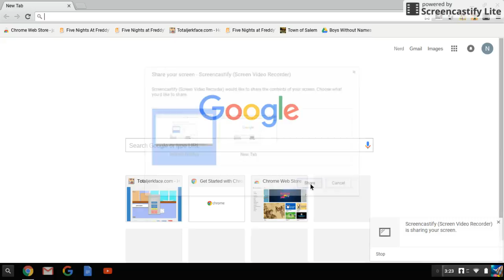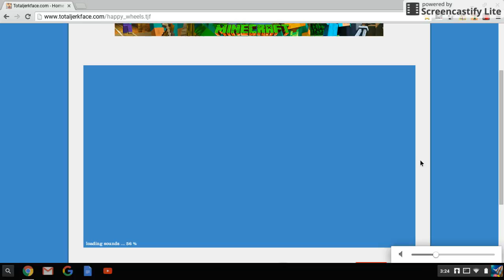happy wheels pt 2| yay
sorry my screen recorder only allows 10 min